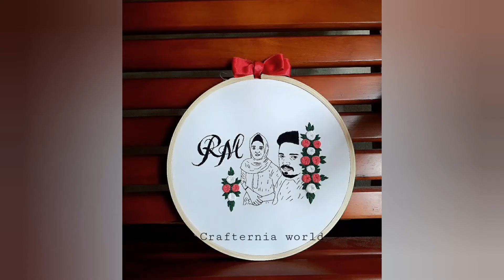Portrait Hand Embroidery Work 💑